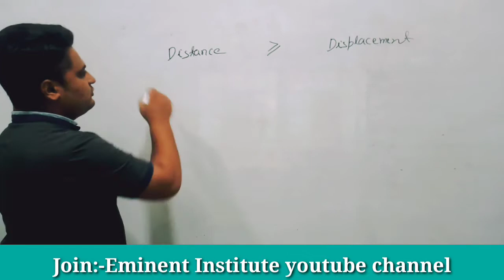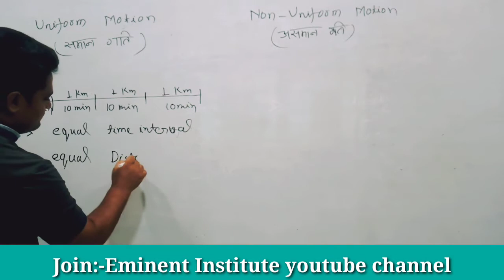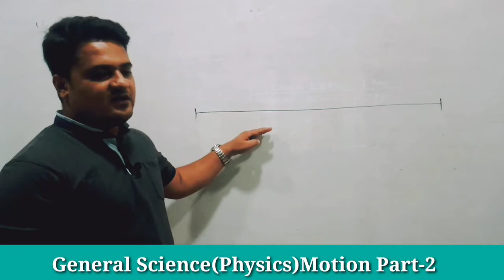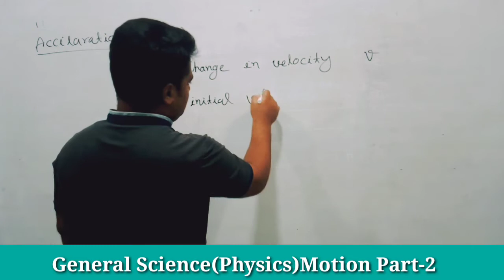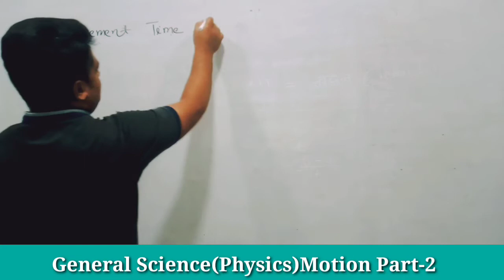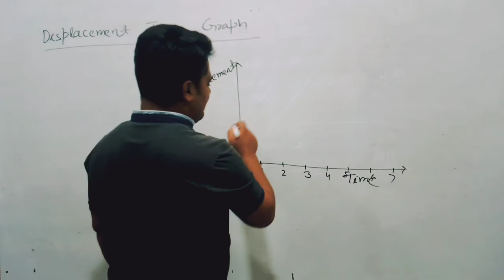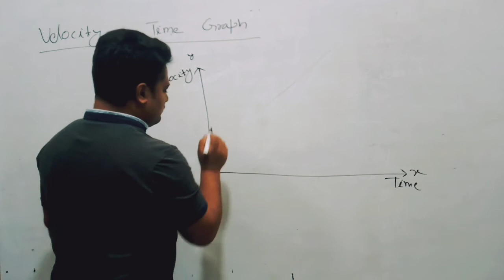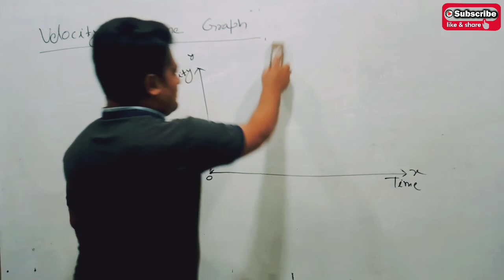General Science (Physics) Motion(सामान्य विज्ञान- भौतिकी-गति)Part-2| Alok Sir | Eminent Institute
In this series of lectures, we will cover General Science (Physics) for competitive exams purposes. Our reference book will be NCERT as every examination follow NCERT books. This video includes Mechanics(static and dynamic both).
👉 Acceleration & Retardation
👉 Graphical representation of displacement - time
and velocity-time

00:00 Introduction
01:50 Uniform & Non- Uniform Motion
08:23 Accelaration & Retardation
16:50 Displacement Time Graph
23:47 Velocity Time Graph